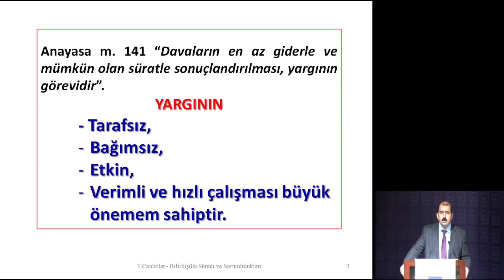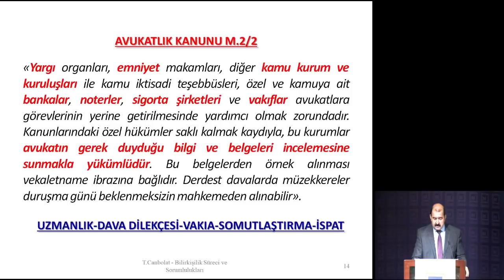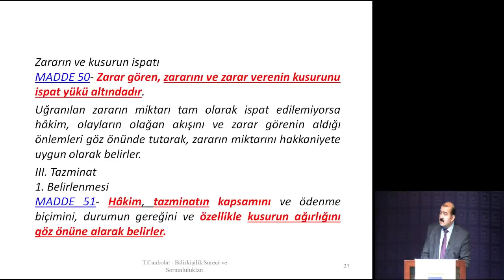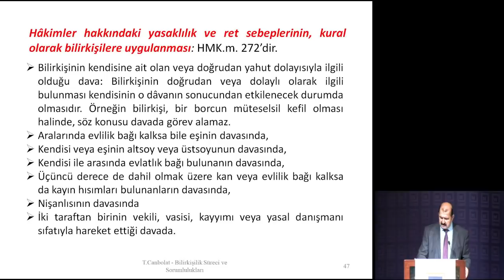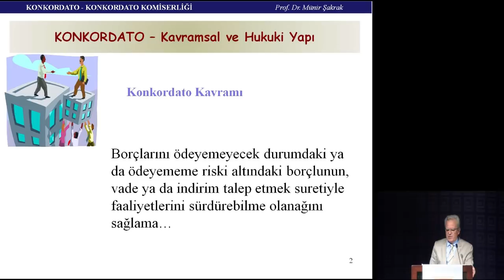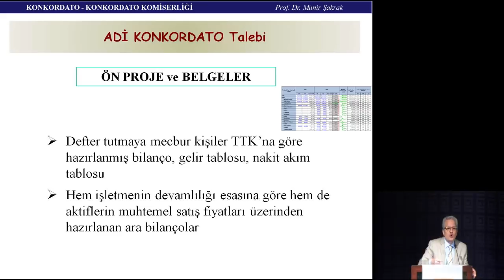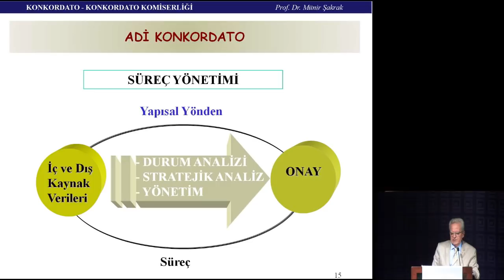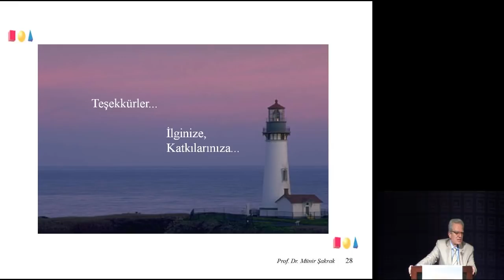BİLİRKİŞİLİK SÜRECİ, SORUMLULUKLARI UYGULAMA YÖNÜYLE KONKORDATO SÜRECİ VE KOMİSERLİĞİ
AÇIŞ KONUŞMASI
Yücel AKDEMİR
İSMMMO Başkanı

OTURUM BAŞKANI
Prof. Dr. Cemal İBİŞ
Işık Üniversitesi Rektörü

KONUŞMACILAR
BİLİRKİŞİLİK SÜRECİ VE
BILIRKIŞININ SORUMLULUKLARI
Prof. Dr. Talat CANBOLAT
Marmara Üniversitesi Hukuk Fakültesi Öğretim Üyesi

UYGULAMA YÖNÜYLE KONKORDATO SÜRECİ
VE KONKORDATO KOMİSERLİĞİ
Prof. Dr. Münir ŞAKRAK
Netkent Akdeniz Araştırma ve Bilim Üniversitesi Öğretim Üyesi